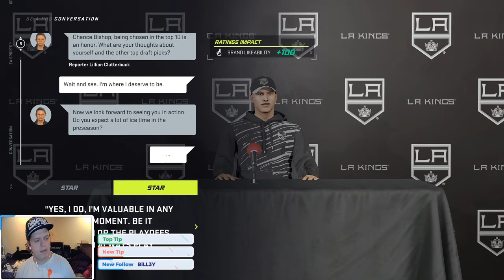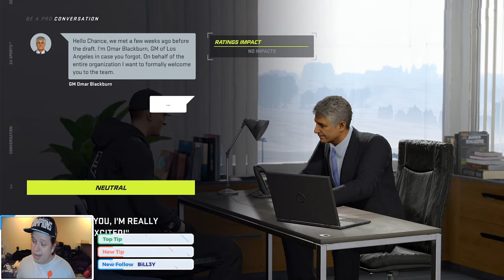NHL 21 Be a Pro | Chance Bishop (Center) | #7 | Draft Day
Chance Bishop has been the talk of the town since the Memorial Cup. Now lets see who will take a shot at the next great NHL player.

-Other Media-